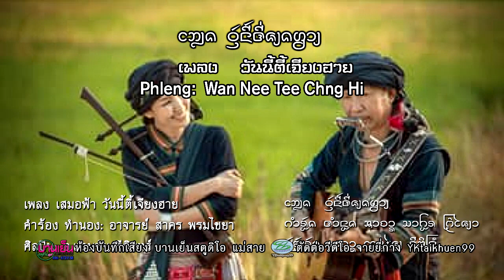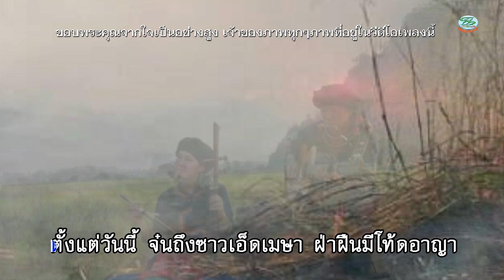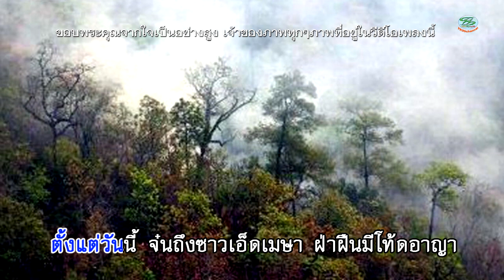เพลง: วันนี้​ที่​เชียงราย​ ครูแดนชัย​ รีอินทร์.